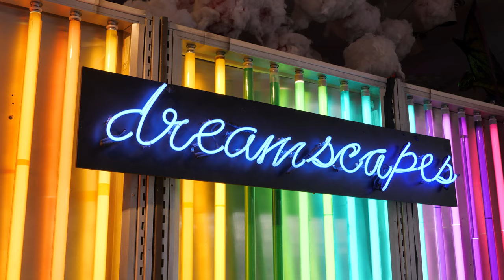Dreamscapes SLC [4K]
New location for the Dreamscapes "immersive experience", art museum, or whatever it is. Now located in the Shops at South Town (South Towne Mall) in Sandy, Utah, south of Salt Lake City. July 2022.

Camera: Panasonic GH5 with Leica 12-60mm